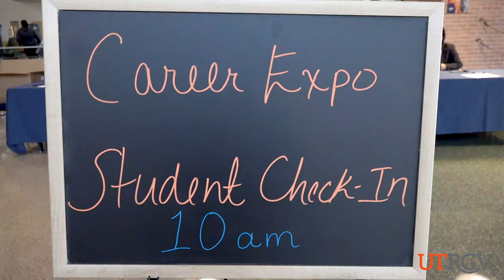UTRGV Career Expo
Suited up with résumés in hand, the UTRGV community gathered at the Spring Career Expo on March 20-21, 2019. Companies and corporations from across the United States networked with students and alumni to open doors for job and internship opportunities.